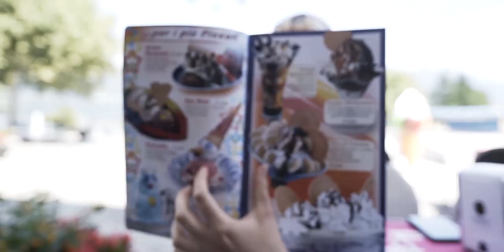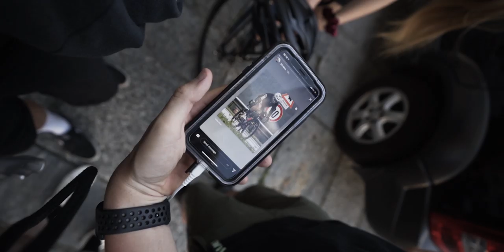WE'RE IN CYCLING PARADISE - THE ITALIAN LAKES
Cycling near Lake Como on our weekend away with MET helmets, can we stay here plz?

Jam Cycling,
Attacus Cycling,
Wilier Triestina,
MET Helmets,
Shimano,
SpinOnThese Wheels,